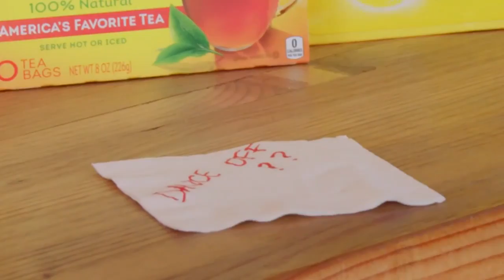Marquese Scott | Dance Battle with Lipton Iced Tea ft. Poppin John 2015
Dancer: Marquese Scott

The legendary dancer is Marquese Scott aka "NONSTOP". world's best free-style, poppin, animation dance. Experience his Crazy Cool Moves.

[song]
prob...
Oleg Aks - Odyssey

humm...another mix?